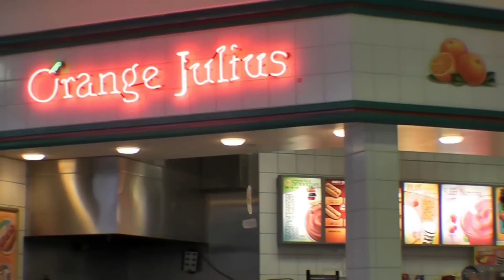Hemet Valley Mall Dining